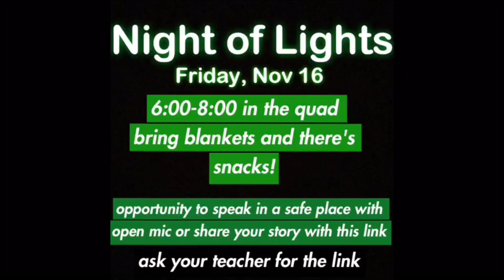Mental Health Awareness Week 2018: Stop the Stigma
Some students share their thoughts on mental health.